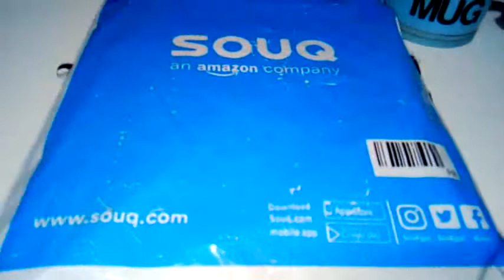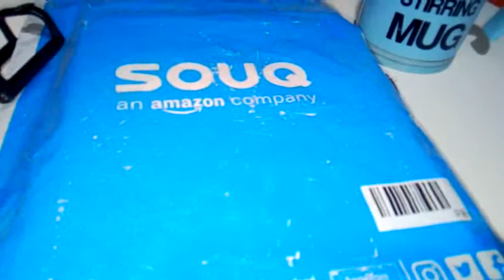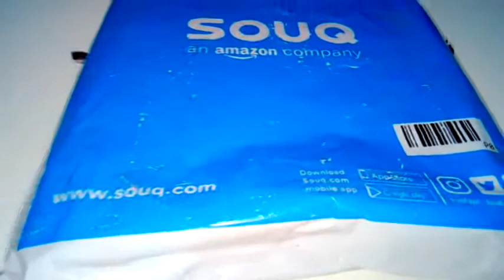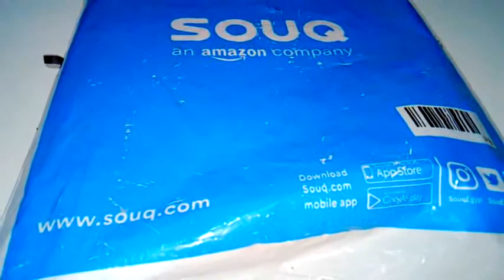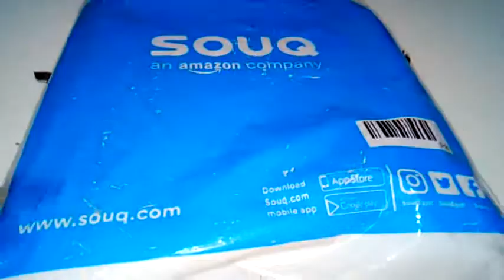سوق كوم اعطينوا فلوس من أفضل الشركات اللى اتعملت معها